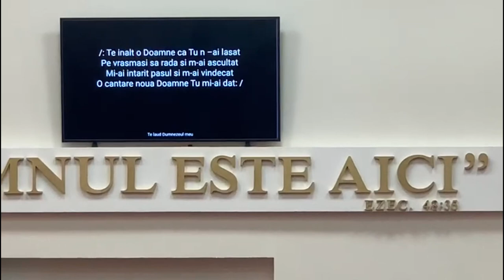Colaj muzica creștina 2021 - Frații Buble | Corneliu Buble & Beni Buble | Evanghlizare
Colaj muzica creștina - Frații Buble | Corneliu Buble & Beni Buble | Evanghlizare | 2021
Beni Buble
Cornelius Buble
Frații Buble
Colaj muzica Creștina